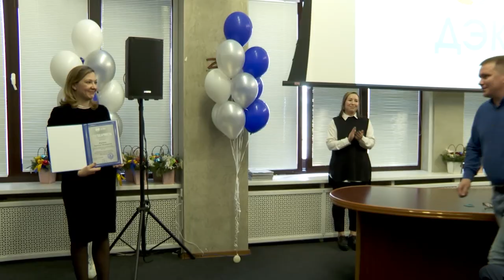Энергетики Приморья получили награды.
День энергетика отметили в Приморье. Почетные грамоты и благодарности губернатора вручили лучшим специалистам отрасли региона. От имени главы Приморья специалистов поздравила заместитель председателя правительства края Елена Пархоменко. Она подчеркнула, что энергетика региона не стоит на месте, а динамично развивается, «строятся новые объекты и модернизируются существующие». Благодаря совместной работе удалось решить многие вопросы, повысив качество и надежность энергоснабжения сел и городов региона, тем самым улучшив быт приморцев.